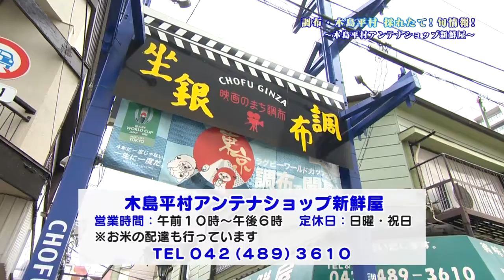調布・木島平村 採れたて！旬情報！「木島平村アンテナショップ新鮮屋からお届け」（2020年9月5日号）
テレビ広報ちょうふ2020年9月5日号で放送された調布・木島平村 採れたて！旬情報です。
このコーナーでは、市内で採れた農産物の魅力や姉妹都市長野県木島平村の新鮮旬情報を月替わりでお知らせします。今回は、木島平村アンテナショップ新鮮屋からおすすめの旬の便りをご紹介します。